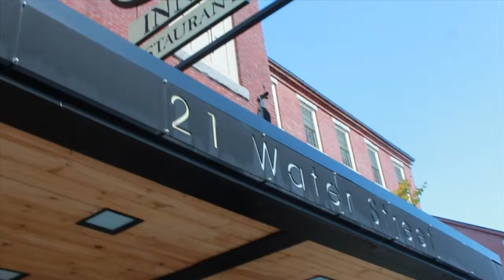Red River Awarded as One of the 'Coolest' Places for Young People - YCN News 10.7.15